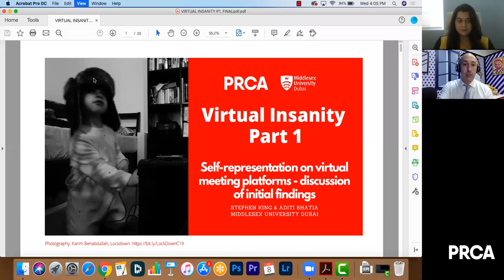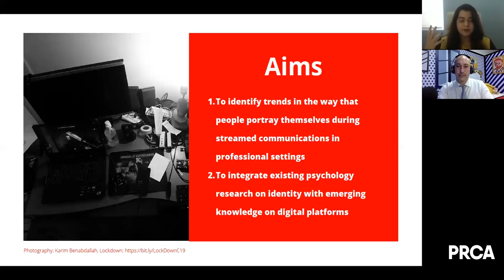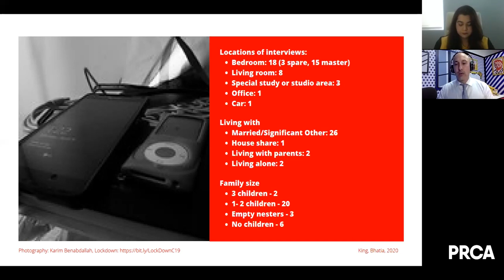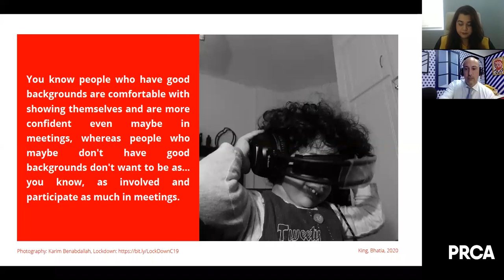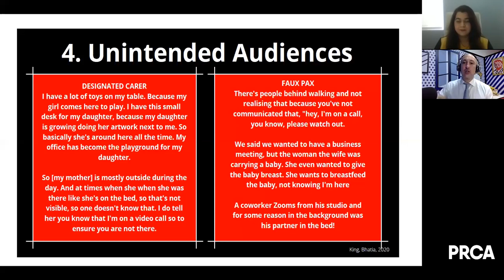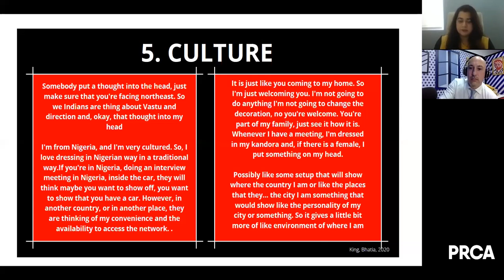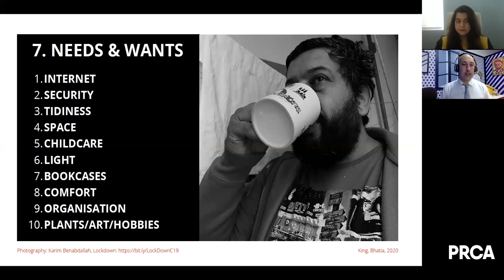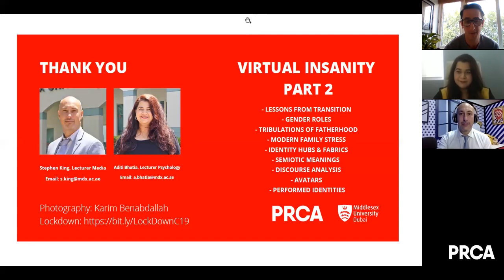What does your virtual backdrop say about you?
Middlesex University Dubai's research team has undertaken a global study interviewing 30 individuals on their strategies for coping with the new normal.

On this PRCA COVID-19 Taskforce Forum, they discussed some of the interesting trends identified and share some surprising insights into what you are revealing when you turn on your camera.

The PRCA’s Global COVID-19 Communications Taskforce was launched in March 2020 to provide practical support to public relations professionals during the COVID-19 outbreak. The Taskforce Forum Series is part of the effort to support PR pros